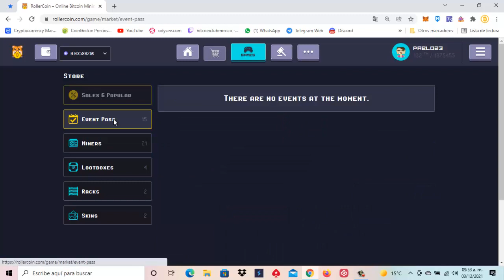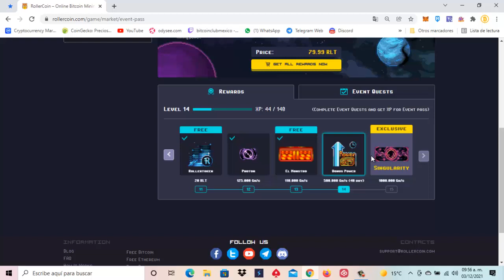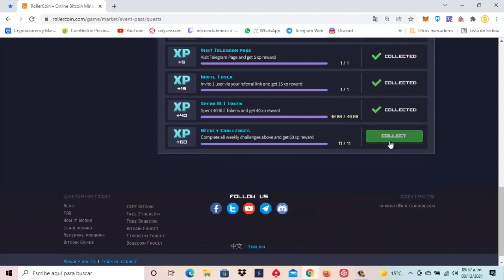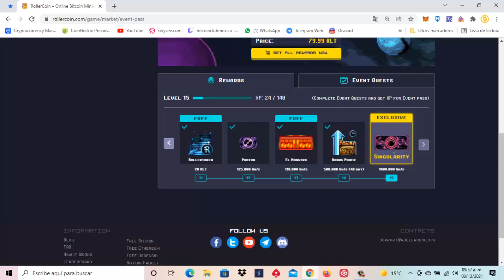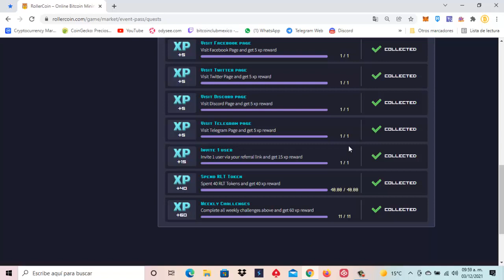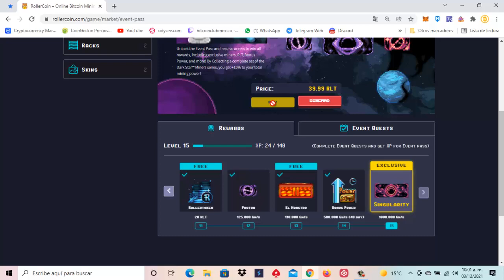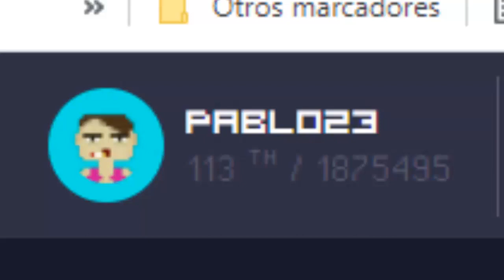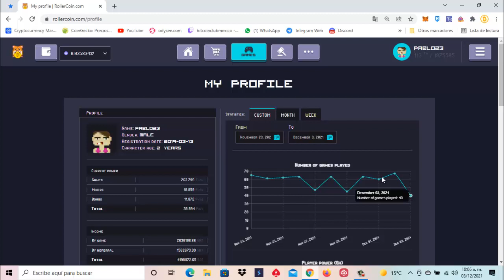💰 RollerCoin🕹 Se Termina la Sección #2 Cobramos Las Recompensas | SORTEO 100 DOGES 🎮 🤑🚀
CODIGO : rJCW4TP

               ⛏🚀💎🤑🥳🤖🎯  SÍGUENOS 🎯🤖🥳🤑💎🚀⛏

DATOS PARA AGREGAR LA Energy Web Chain :
EnergyWeb RPC
246
EWT

CONTRATO PARA AGREGAR RL TOKEN SUSU :
0x9cd9CAECDC816C3E7123A4F130A91A684D01f4Dc